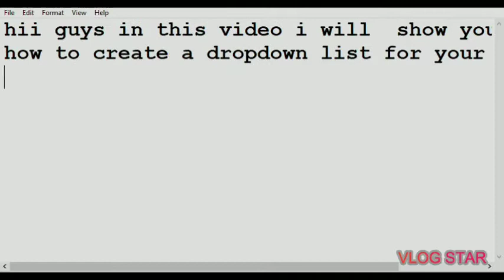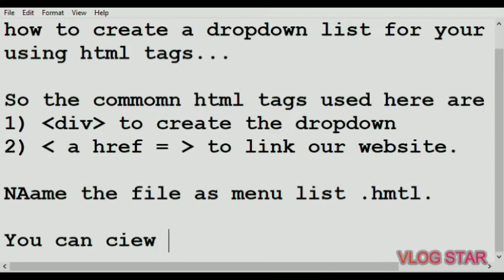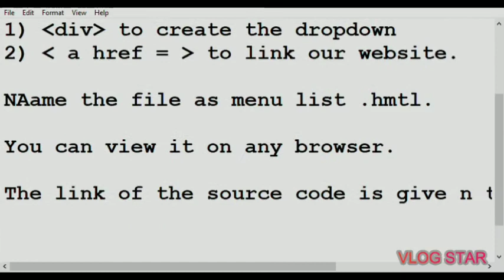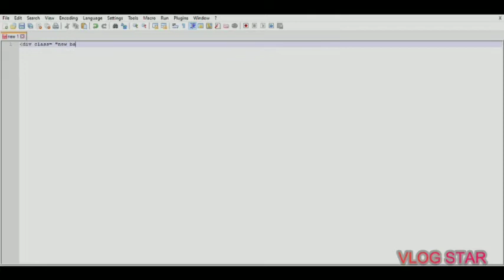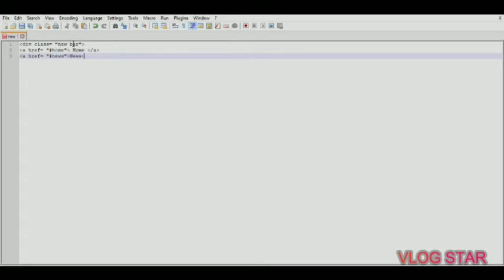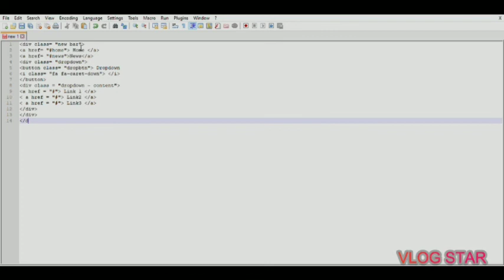Html drop-down list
In this video I will be talking about how to make a drop-down list in html. I will also talk about different attributes used in the html...

1. Instagram- codingmasters_23
2. Facebook - Niketan kumar